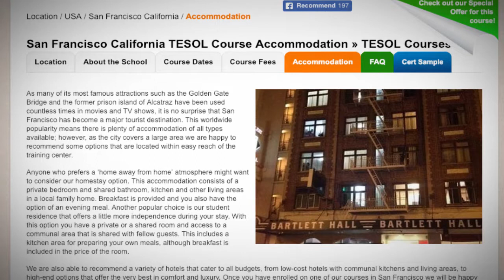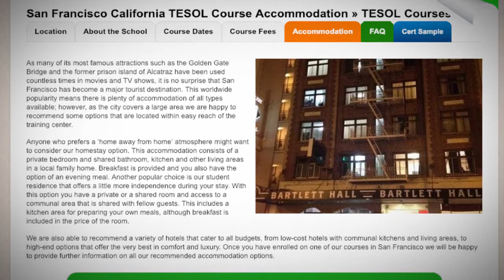TESOL School Accommodation in San Francisco, USA | Teach & Live abroad!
As many of its most famous attractions such as the Golden Gate Bridge and the former prison island of Alcatraz have been used countless times in movies and TV shows, it is no surprise that San Francisco has become a major tourist destination. This worldwide popularity means there is plenty of accommodation of all types available; however, as the city covers a large area we are happy to recommend some options that are located within easy reach of the training center.

Anyone who prefers a ‘home away from home’ atmosphere might want to consider our homestay option. This accommodation consists of a private bedroom and shared bathroom, kitchen and other living areas in a local family home. Breakfast is provided and you also have the option of an evening meal. Another popular choice is our student residence that offers a little more independence during your stay. With this option you have a private or a shared room and access to a communal area that is shared with fellow guests. This includes a kitchen area for preparing your own meals, although breakfast is included in the price of the room.

We are also able to recommend a variety of hotels that cater to all budgets, from low-cost hotels with communal kitchens and living areas, to high-end options that offer the very best in comfort and luxury. Once you have enrolled on one of our courses in San Francisco we will be happy to provide further information on all our recommended accommodation options.

Find out more about taking a TEFL course in San Francisco